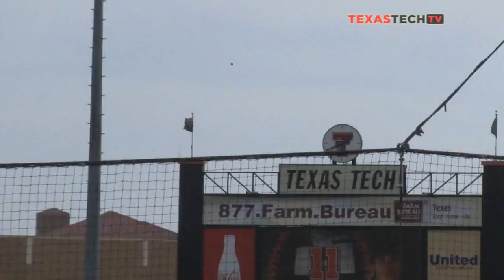Texas Tech Wins Alumni Game, 5-4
Current Red Raiders edge out former greats 5-4 in fourth annual Alumni Game